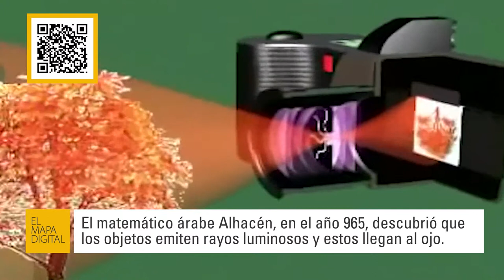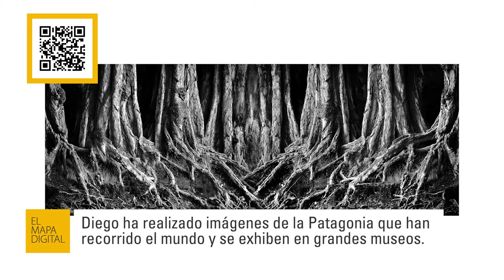El Mapa Digital - Fotografía Digital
La revolución de la fotografía digital nos cambió la vida a todos. Utilizamos cámaras que vienen embutidas en un teléfono, charlamos a través de ellas en nuestras computadoras, y hasta podemos vigilar nuestras casa o negocios con ellas. Sin embargo, son los fotógrafos profesionales quienes se han encontrado con los mayores cambios, dividiendo al rubro en dos segmentos: el analógico, y el digital.